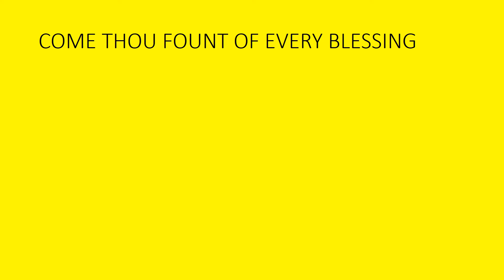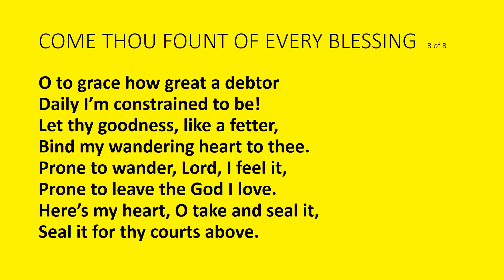COME THOU FOUNT OF EVERY BLESSING AUDIO CFCM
Traditional Christian hymn, "Come Thou Fount Of Every Blessing" with lyrics performed by the Center for Church Music.